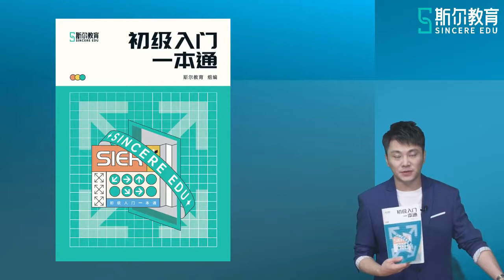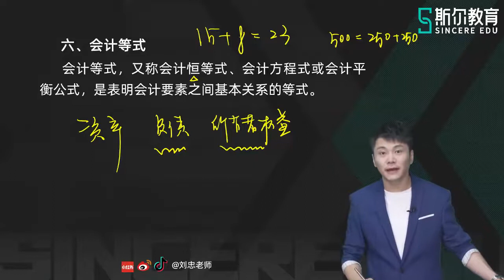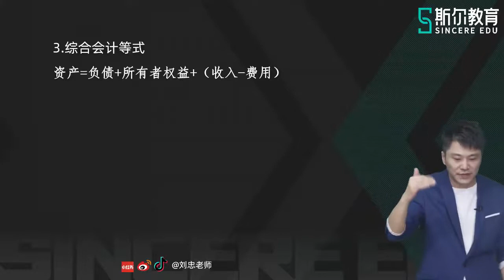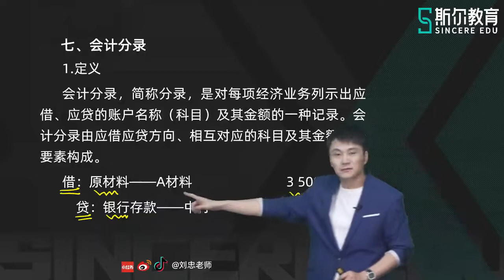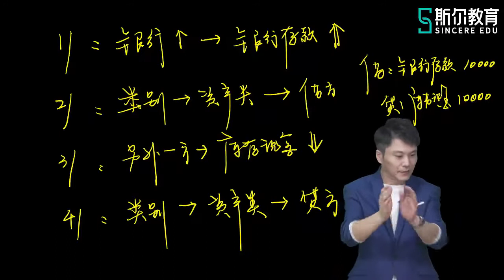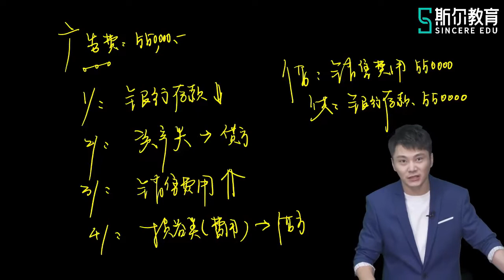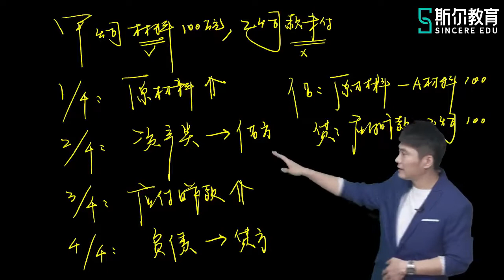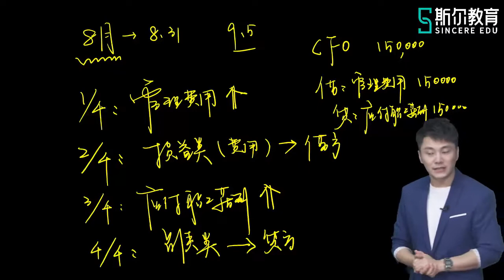2022 初级会计师 初级会计实务 刘忠 快速入门班04第四期 快速入门 初级会计实务（四）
2022 初级会计师 初级会计实务 刘忠 快速入门班